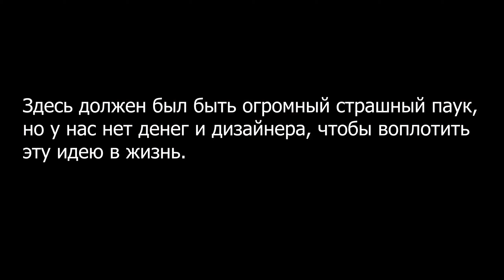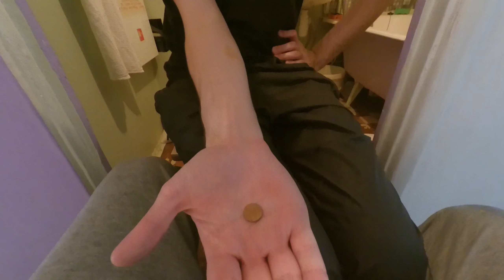Шоу "Подгорелые истории". Пилотный выпуск.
Это не вайны, это - скетчи!

Сборная солянка из различного рода историй, но главная линия также присутствует.

лак отэ пэр